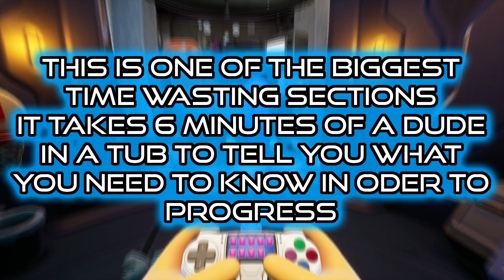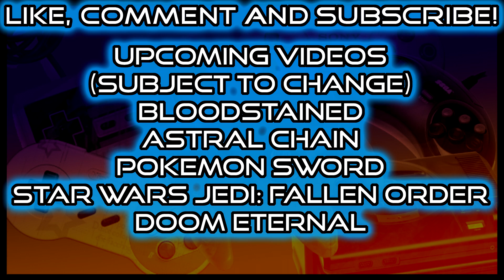Trover Saves The Universe Review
I think I have a contender for one of the worst games of the year right here

Title Card Design By
Jessica Andrews